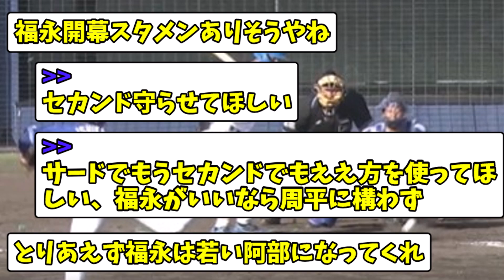【中日ドラゴンズ】日ハムと4－4で引き分け、9回裏2アウトからまさかの…【2chまとめ】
中日情報なら「ドラスレ放送局」にお任せください！！
中日ファンの主がスレを厳選し動画を作成しています。
中日ファンも、中日ファン以外も歓迎です。

※5ch使用承諾済み